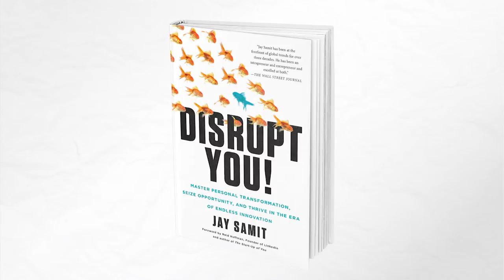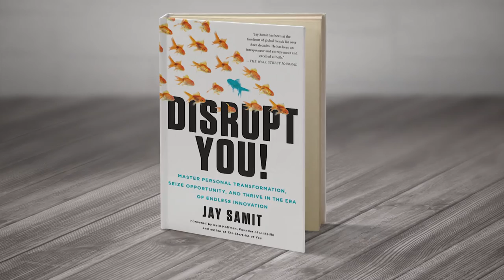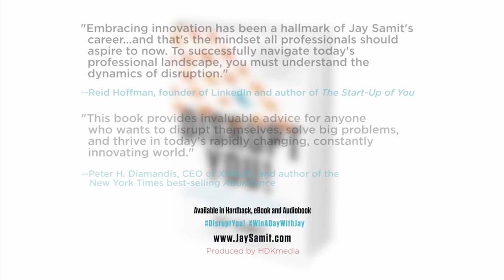DISRUPT YOU! Book Trailer NARRATION IN RUSSIAN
A Russian fan of Disrupt You! was kind enough to translate the trailer. The book is available in 6 languages...unfortunately Russian isn't one of them.  If any Russian Publisher is interested for the rights, please contact the author at jaysamit.com